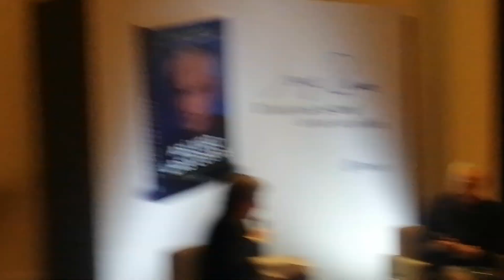JORGE RAMOS y CARMEN ARISTEGUI